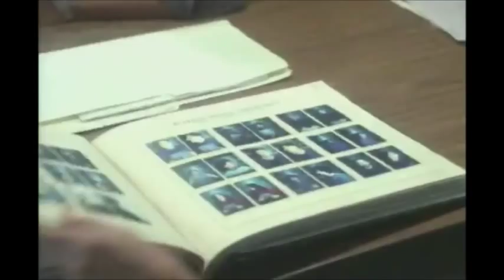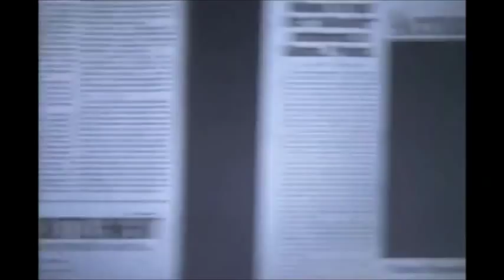Protector (AKA Valentine's Day, 1998) trailer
Starring: Mario Van Peebles, Randy Quaid, Rae Dawn Chong and Ben Gazzara.